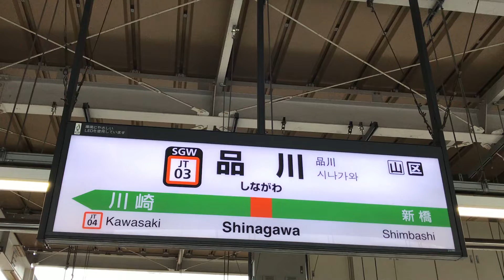JR品川駅下り12番線の東海道線の行先案内表示を撮影！普通熱海た特急踊り子5号伊豆急下田の表示！JT03 品川の駅名標も撮影！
JR品川駅下り12番線ホーム JR新橋駅側から撮影。

JR品川駅下り12番線の行先案内表示を撮影。
12  東海道線 JT 川崎・横浜・大船・小田原・熱海方面
 特急踊り子

普通 11:05 熱海            15両
特急 11:08スーパービュー踊り子5号伊豆急下田 10両
この列車は、途中 川崎・横浜・戸塚・大船・藤沢・辻

JR品川駅下り12番線側の駅名標を撮影。
JT03 品川

11時05分発の普通熱海行きは、前10両普通熱海行き、後ろ5両は普通平塚行きの列車です。(1551E)

特急スーパービュー踊り子5号伊豆急下田行きは、3005Mです。